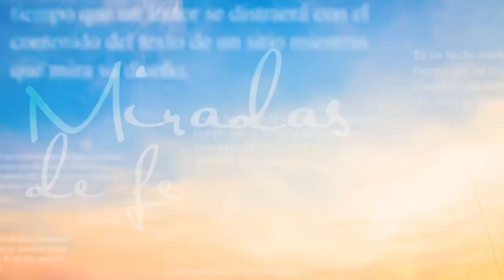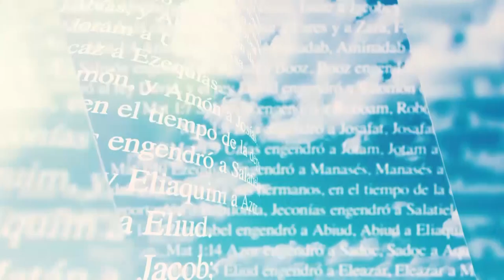Miradas de Fe -18/08/21- 2/2